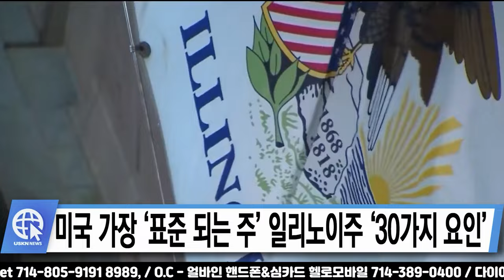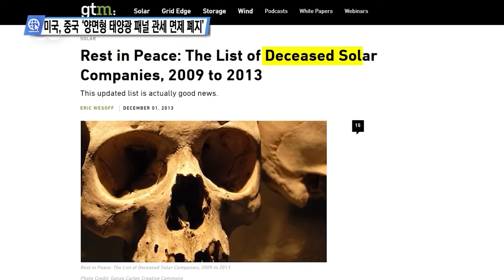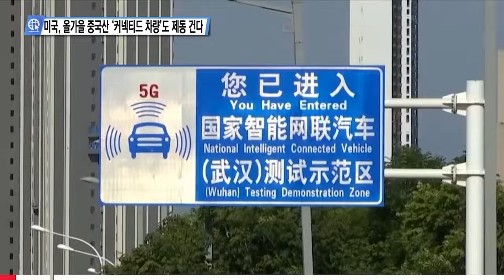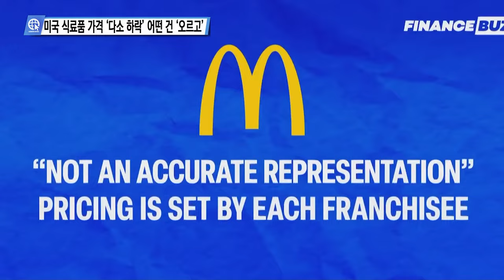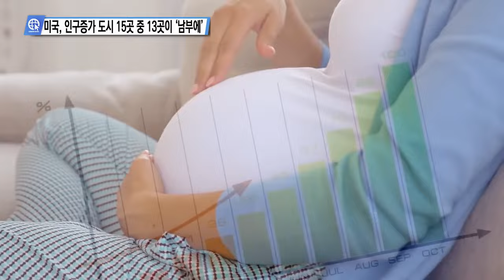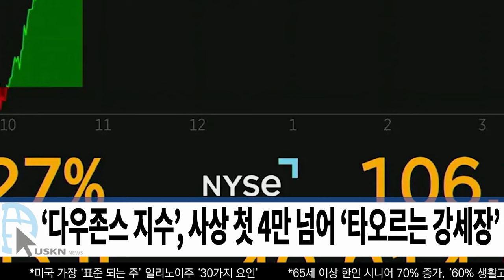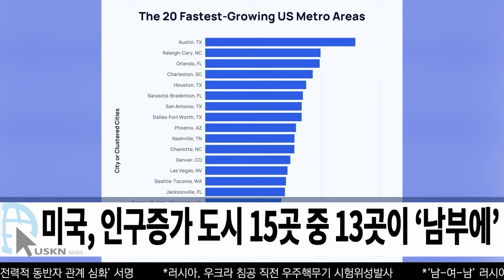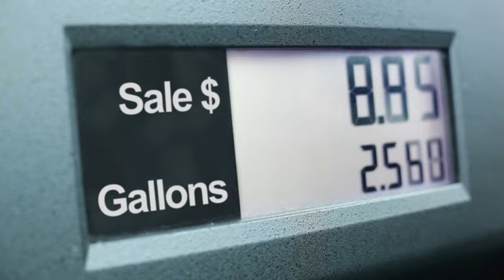USKN 미국뉴스 5월 16일 24년 목요일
00:11 인트로

01:34 미 언론이 전하는 영상뉴스
02:25 미국 ‘북한 IT노동자 제보, 500만 달러 현상금’
03:20 트럼프, 맏사위 ‘부동산 개발 사업에 세르비아 발칵’
04:19 무소속 후보 케네디, 선거자금 추가조달 ‘완주 의지’
05:14 미국 가장 ‘표준 되는 주’ 일리노이주 ‘30가지 요인’
06:12 2024, 미국서 가장 살기 좋은 주와 나쁜 주는?
07:10 ‘우릴 밟고 올라가’ 해군사관생도 2학년 신고식
08:03 ‘성난 황소’ 해변서 뿔로 여성 공격, ‘원인 여성 탓?’

09:38 심층분석 미국뉴스 InSideUSA
10:14 미국, 중국 ‘양면형 태양광 패널 관세 면제 폐지’
12:36 미국, 올가을 중국산 ‘커넥티드 차량’도 제동 건다
14:26 ‘우크라가 결정해야’ 미국, ‘러 본토 타격 묵인하나?’
16:59 미국 식료품 가격 ‘다소 하락’ 어떤 건 ‘오르고’
19:33 미국, 인구증가 도시 15곳 중 13곳이 ‘남부에’

21:26 미 전국 한인 밀집 지역 뉴스
22:23 미국, 중국 태양관 전지 관세 인상이어 ‘태양광 봉쇄’
22:35 미국, 관세폭탄에 ‘강제 노동 중국 기업 26곳 제재’
22:57 내무부 보좌관 ‘미국, 이스라엘 지원 반발, 사표내’
23:14 ‘우크라가 결정해야’ 미국, ‘러 본토 타격 묵인하나?’
23:26 미국, 지정 대테러 비협력국 ‘쿠바 제외, 북한 포함’
23:43 미국, 신규 실업수당 청구 22.2만 건 ‘6개월만 최고치’
24:04 ‘다우존스 지수’, 사상 첫 4만 넘어 ‘타오르는 강세장’
24:50 UC 어바인대학, 경찰 진입 ‘친팔 시위대 강제 해산’
25:12 전 LA 구단주 ‘맥코트’, 틱톡 인수 추진
25:28 코미디 배우 ‘마틴 쇼트’, CA주 Funner 시 시장에
25:44 ‘윌셔 양로보건 센터’ 확장, 4백 명 수용 ‘새 장소’
25:59 올해 1분기 LA 찾은 한국인 61000명 ‘회복률 97%’
26:40 뉴욕, MTA ‘퀸즈, 브루클린 등 전기버스 60대 투입’
26:51 뉴욕 퀸즈 플러싱, 한식당 ‘정육’ 침입 용의자 수배
27:06 연방상원 도전, 래리호건 ‘한국사위’ 예선 승리
27:22 65세 이상 한인 시니어 70% 증가, ‘60% 생활고’
27:39 다섯 쌍둥이 동시 같은 대학 졸업 ‘엄마 고마워요’
28:24 미국, 인구증가 도시 15곳 중 13곳이 ‘남부에’
28:36 넷플릭스, ‘광고 보는 대신 요금 싸다, 40%가 선택’
28:51 원달러 환율 하루 24.1원 최대 상승 ‘1345원’
29:12 우버 ‘공항, 행사 방문객 대상 셔틀 서비스 예약제’

31:04 날씨 증시 개스

32:29 맺음말

송출지역

1. 미국 내 한인 케이블 채널 TVK24.com 매일 저녁 7시 방송(서부기준)

2. 크리스천헤럴드 매일 저녁 6시30분, 10시30분

3. IPTV. 티보를 통해 매시간

4. 온디멘드 코리아 세탑박스 또는 웹사이트

5. 정규방송 이후에 USKN 유튜브채널을 통해 다시보기 할수 있습니다.